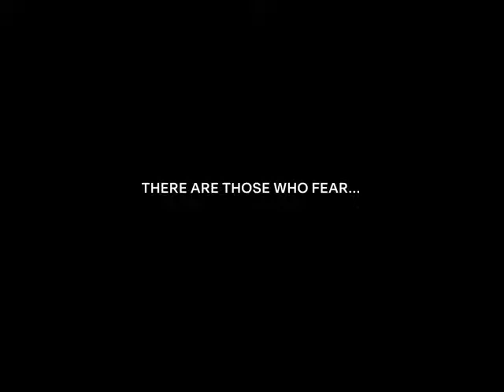FATİH ÇETİN - VALORANT CHAMPIONS TOUR